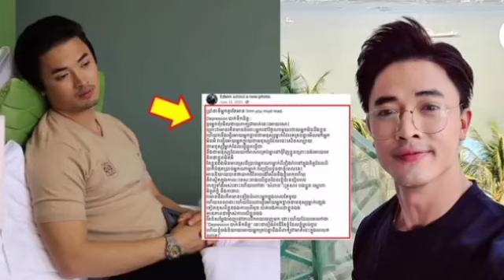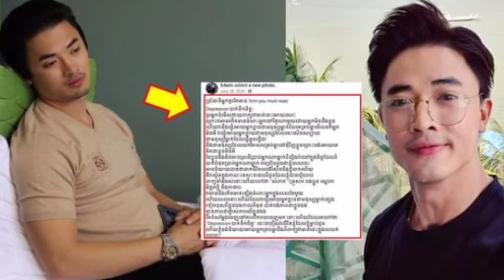ផ្ទុះរឿងប្រើហិង្សា អេដ វីន បានបង្ហោះសារកាលពីមួយឆ្នាំមុនខ្លួនកើតជំងឺបាក់ទឹកចិត្ត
ផ្ទុះរឿងប្រើហិង្សា អេដ វីន បានបង្ហោះសារកាលពីមួយឆ្នាំមុនខ្លួនកើតជំងឺបាក់ទឹកចិត្ត Violence erupts, Edwin posted a message a year ago he was depressed.